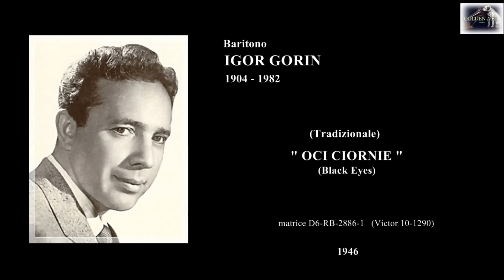Baritono IGOR GORIN (Tradizionale) - Oci Ciornie (Black Eyes) - 1946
(Tradizionale)  “Oci Ciornie” (Black Eyes)  - disco elettrico Victor - matrice D6-RB-2886-1 / catalogo 10-1290 / data dell’incisione 24 settembre 1946.
Baritono Ignatz Greenberg - in arte -
IGOR GORIN  (Grodek, Ucraina del sud 26 ottobre 1904 - Tucson, Arizona U.S.A. 24 marzo 1982)